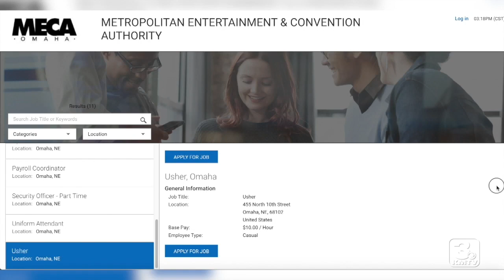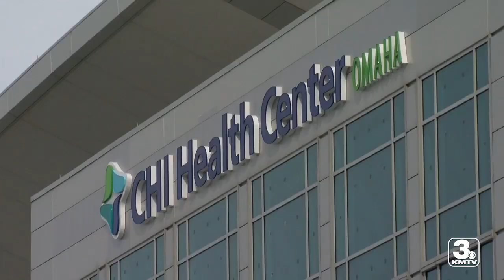MECA to hold in-person job fair Tuesday at CHI Health Center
Events are returning to the CHI Health Center in Omaha, Nebraska and 100 jobs are available.